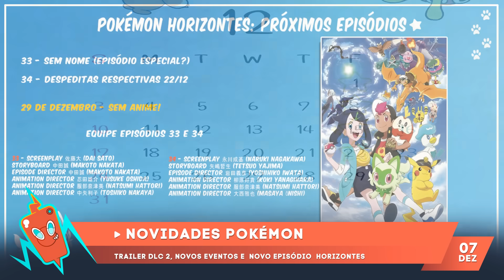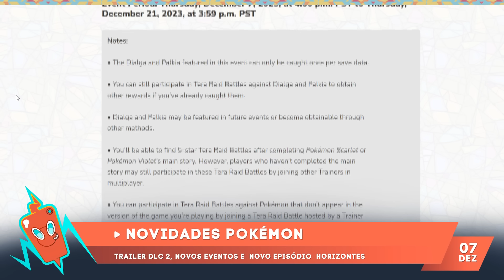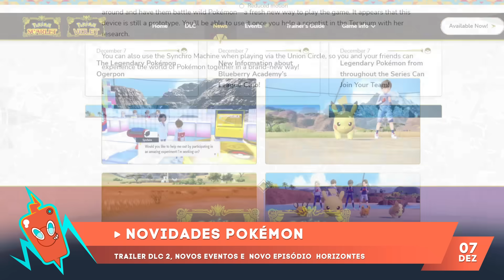MUITAS NOVIDADES EM POKÉMON SCARLET E VIOLET E ANIME!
Quando for comprar no Amazon, comece navegando com o meu

♦️ Compre Pokémon TCG na Playground Games! 💳 Use o cupom CAMALEAO5 para desconto em produtos selados, cartas avulsas e acessórios!